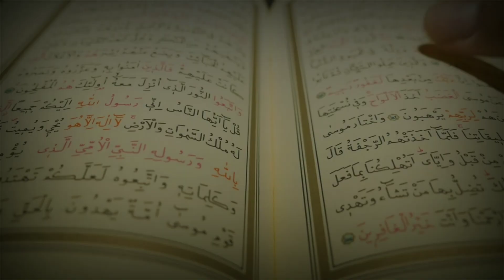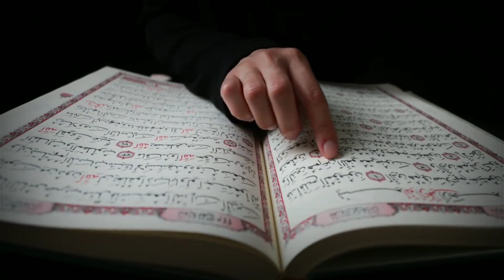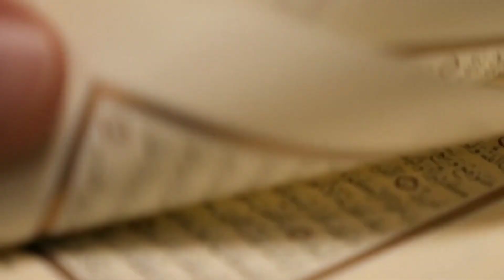रूस में क़ुरान का ज़िन्दा करिश्मा | Miracle of Quran in Russia | Miracle Of Allah | TTS Knowledge